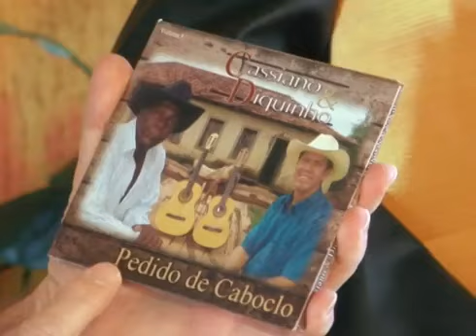Cassiano E Diquinho: PROGRAMA REVISTA DO CAMPO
Joaquim das Graças Caetano, conhecido carinhosamente como Zicão, é o Cassiano, nascido em Cássia-MG, no dia 23/08/1950. José Antônio de Oliveira é o Diquinho, nascido em Capitólio-MG, no dia 07/06/1958.
Joaquim é o protótipo do Caboclo Simples da Roça, com as mãos grossas e calejadas. Com sua voz de timbre grave e marcante, que dispensa comentários, vem cultivando as raízes do sertão desde os 16 anos de idade, época na qual ele já se inspirava ouvindo Moda Raiz na região. Joaquim (Cassiano) também dá aulas de Violão e Viola Caipira, há varios anos, inclusive para um público bastante jovem!
Residindo em Itaú de Minas-MG, José Antônio canta desde os 7 anos de idade, seguindo os passos de seu pai Valdomiro Vaz de Oliveira (que também é Compositor de grande parte do Repertório do primeiro CD da Dupla). Diquinho também é Caminhoneiro e segue sempre em companhia de sua Viola Caipira, com a qual defende as Tradições, com bastante talento e simplicidade, além do respeito pelo Tradicional Instrumento Musical Caipira Raiz!
Joaquim e José Antônio se conheceram num encontro de "Bola e Viola" em Cássia-MG, no final da década de 1990. Nessa época a segunda voz de Joaquim e a primeira voz de José Antônio se uniram e eles adotaram o nome artístico de Cassiano e Diquinho, respectivamente. José Antônio, aliás, já tinha o apelido de Diquinho desde a infância...
Formando uma Dupla Caipira autêntica no Estilo, "Cassiano e Diquinho" estão "na estrada" há mais de 12 anos, conservando sempre no peito a Viola e o Violão, seguindo fielmente o Estilo Raiz.